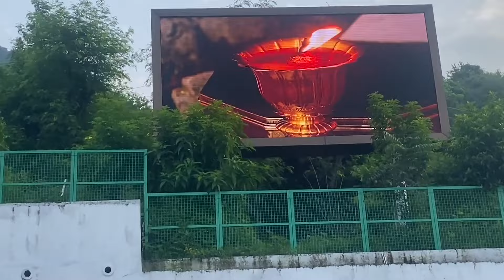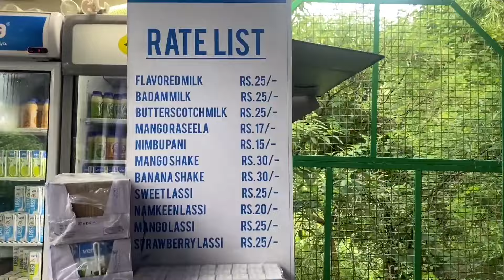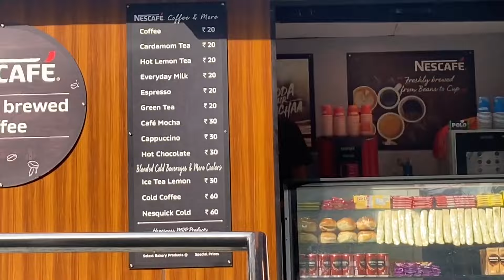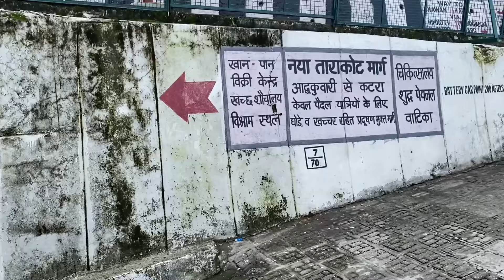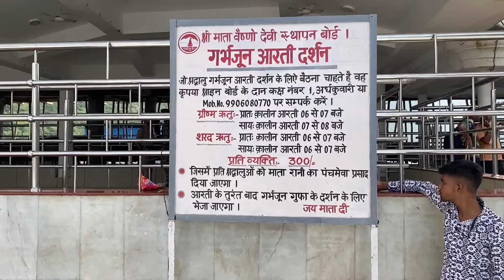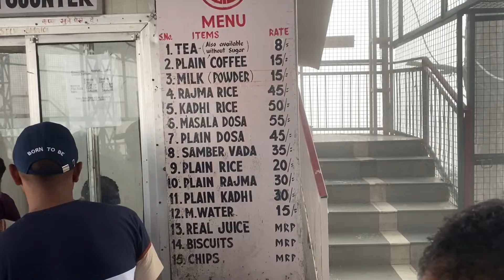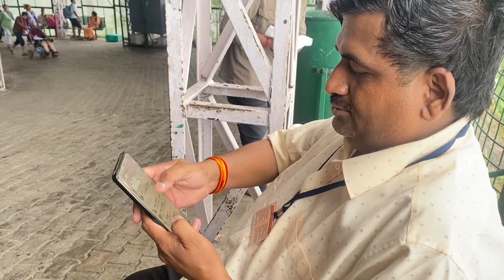Vaishno Devi संपूर्ण जानकारी August 2024 || ताराकोट मार्ग यात्रा की जानकारी || Vaishno Devi Yatra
In This Video I give you Information about the Full Yatra of Maa Vaishno Devi By Tarakot Marg (New Marg) Tarakot Marg is 2km More Longer then Old Marg in Katra to Reach Bhawan. But This Route have no Traffic of Horse and Palkies until you reached at Ardhkuwari. After Reached Ardhkuwari by Tarakot Marg You Take Himkoti Marg to Reached Bhawan. Himkoti Marg is Connected Ardhkuwari and Bhawan with Very Short Route.
Hathi Matha Marg is also an Option to Reached Bhawan. But This Route is Very Straight and Difficult. Few of the Yatries used this route. I also Prefer You all Himkoti Marg After Reached Ardhkuwari.